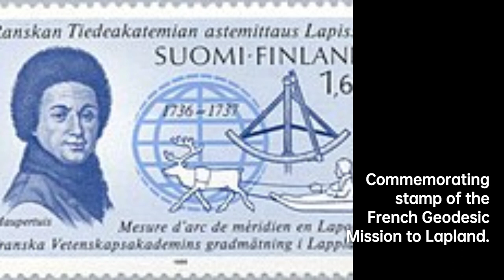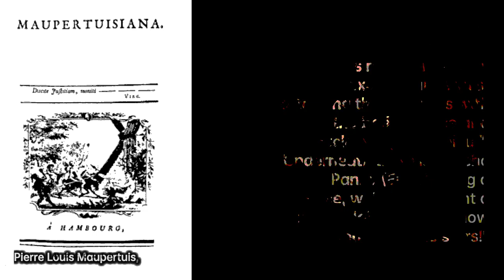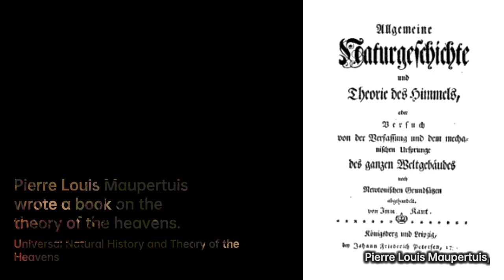Pierre Louis Maupertuis: Renaissance Scholar | Scientist Biography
Pierre Louis Moreau de Maupertuis was a French mathematician, philosopher and man of letters. He became the Director of the Académie des Sciences, and the first President of the Prussian Academy of Science, at the invitation of Frederick the Great.
Maupertuis made an expedition to Lapland to determine the shape of the Earth. He is often credited with having invented the principle of least action; a version is known as Maupertuis's principle – an integral equation that determines the path followed by a physical system. His work in natural history is interesting in relation to modern science, since he touched on aspects of heredity and the struggle for life.

7738